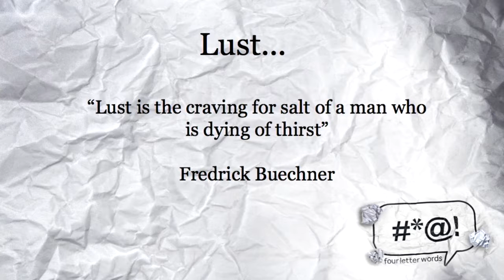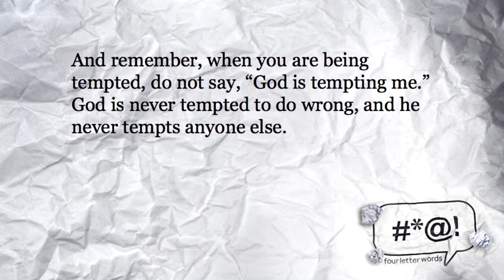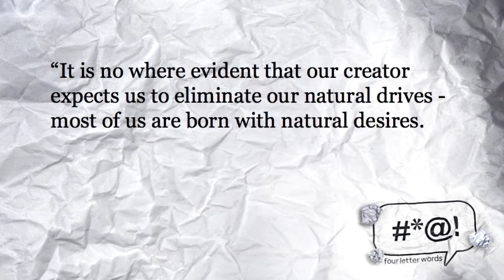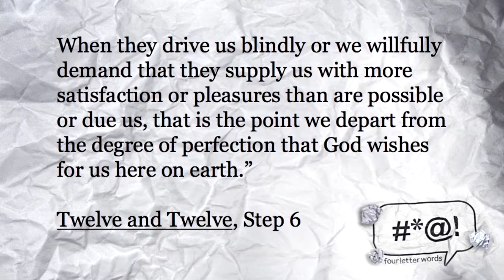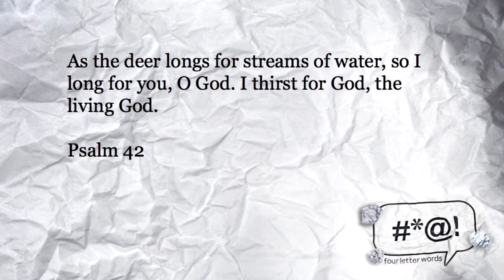Recovery at Cokesbury 8/21/2014 Four Letter Words (Part 4)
Lust is this secret sin that we all love to pretend does not exist. Because if lust doesn't exist, or at least if we don't talk about it, then we also don't have to deal with it - we don't have to address it - we don't have to admit that we are sin sick people.